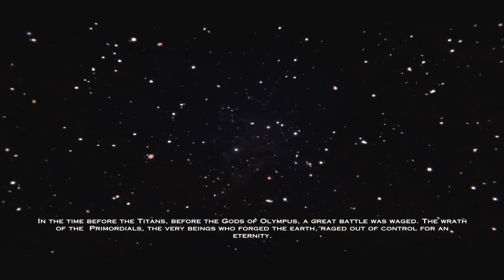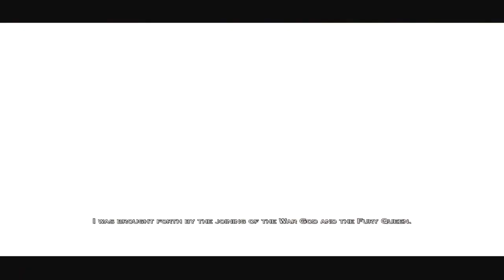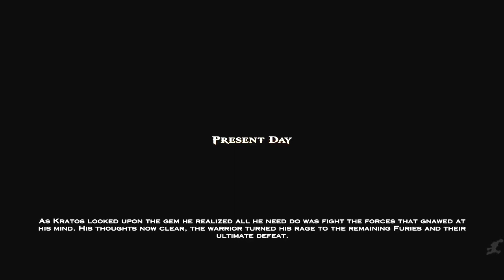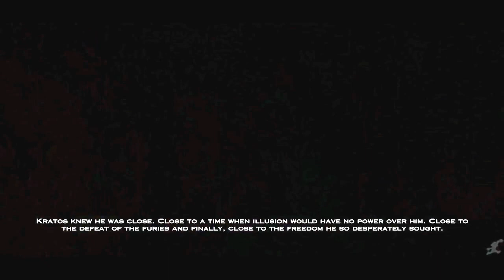God of War׃ Ascension The Movie HD All Story Cinematic Cutscenes & Boss Fights 1080P Full Movie